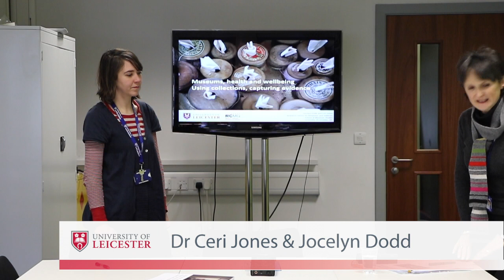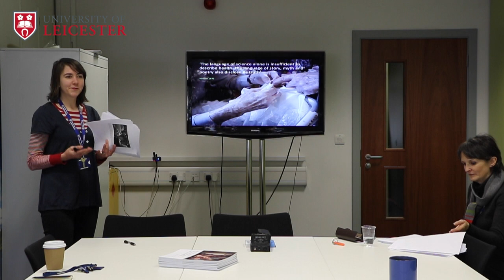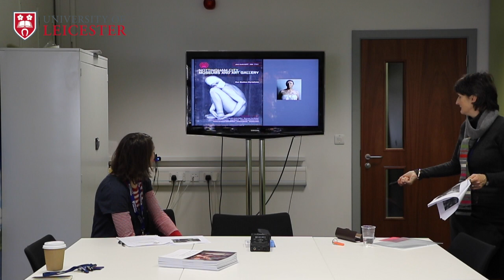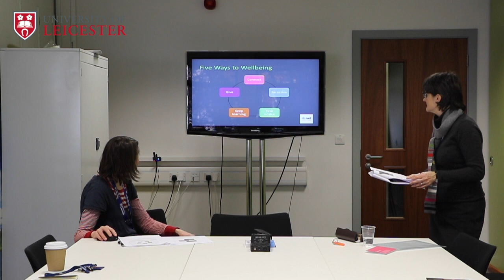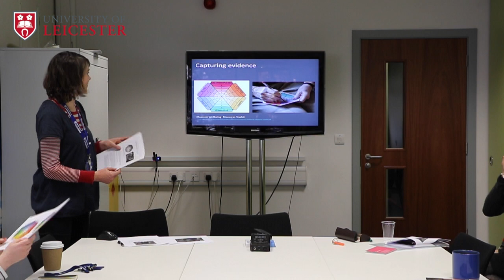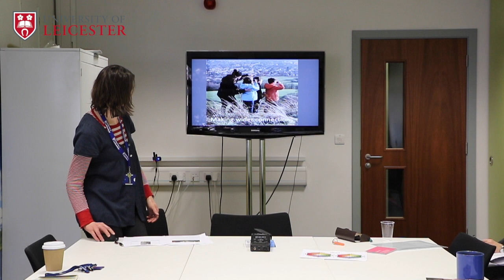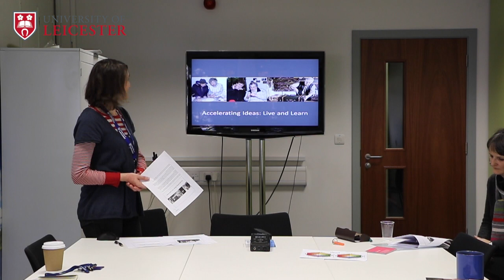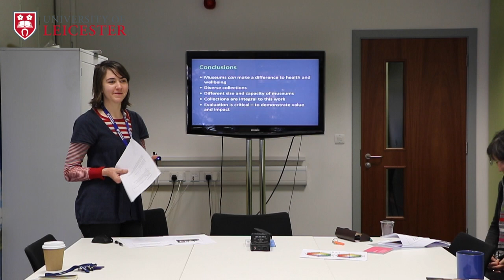Health & Wellbeing Research Seminar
Dr Ceri Jones and Jocelyn Dodd talk about latest and planned research in the field of museums, health and wellbeing.